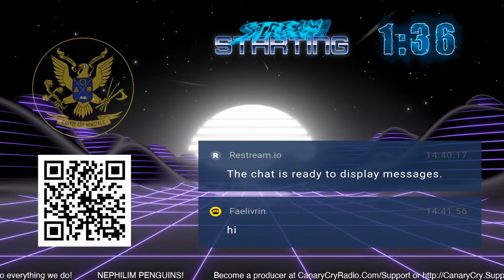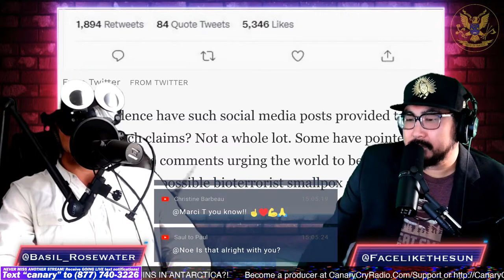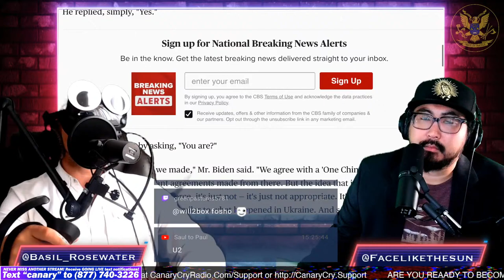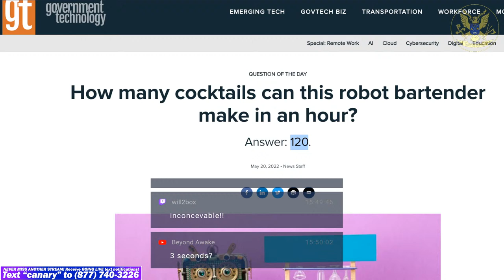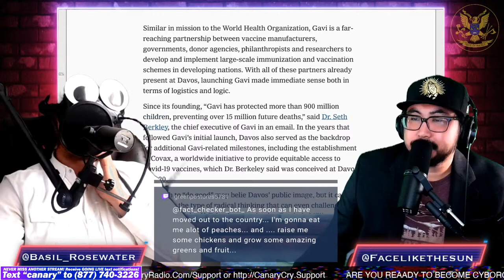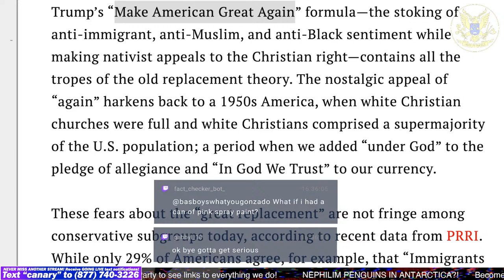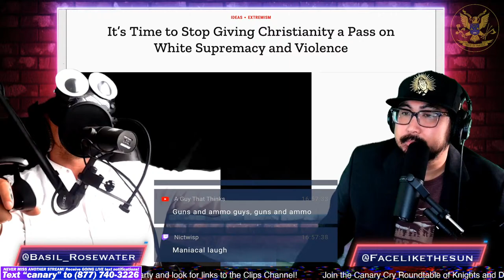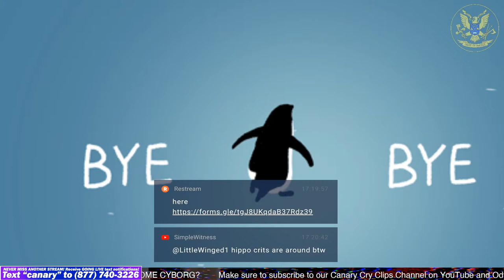488: MONKEYPOXALYPSE (Live)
MONKEYPOXALYPSE
Davos Great Rejects, Civil War, Alien Invasion, Antarctica
LINKTREE: CanaryCry.Party
SHOW NOTES: CanaryCryNewsTalk.com
CLIP CHANNEL: CanaryCry.Tube
SUPPLY DROP: CanaryCrySupplyDrop.com
SUPPORT: CanaryCryRadio.com/Support
MEET UPS: CanaryCryMeetUps.com
Basil’s other podcast: ravel
Gonz’ New Youtube: Facelikethesun Resurrection
Gonz’ Video Archive: Facelikethesun.Live
App Made by Canary Cry Producer: Truther Dating App

LEAD
MONKEYPOX
→ Canary Island Gran Canarie Pride festival monkeypox spreader event (DailyMail)
→ Belgium quarantine begins for Monkeypox (Politico EU)
That didn’t take long, Bill Gates conspiracies about Monkeypox goes viral (Forbes)
→ Wuhan assembled Monkeypox strains, flagged for creating contagious pathogens (National Pulse)

BIDEN/CHINA
Biden Taiwan military action (CBS)
→ Screenshot: US Dollar against Ruble since Biden tweet justifying sanctions

-10 INTRO (M-W-F)
B&G Update,
V4V/Exec./Asso./Support

FLIPPY
How many cocktails can this robot make in an hour? (GovTech)

[Party Pitch/Ravel/CCClips/text alerts]

GREAT RESET
→ FUN: Klaus’ 4th Industrial Revolution book review (The Point)

Davos 2022, what to know (PBS)

…2 NY times articles defending WEF
→ Davos, a referendum on Davos Itself (NY Times)
→ Davos, ostentatious but also effective (NY Times)

…Great Digital Health Reset, Retail Reset, Great Replacement
→ Great Digital Health Reset, how IT leaders should plan for what’s next (HealthcareITNews)
→ The Great Retail Reset hit the bullseye (Forbes)
→ Facebook profited from ads promoting WS “Great Replacement” theory (Media Matters)

BIBLICAL/RACE WAR
Christianity needs to be held accountable for White Supremacy (TIME)

[TREASURE/SPEAKPIPE/BYE YOUTUBE]

COVID
Pfizer and Moderna made life saving shots, why stocks tanking? (CNN)
Mayo Clinic may face 100+ lawsuits over vaccine mandates (Becker’s Hospital Review)
→ Official expected to decide on new C19 vaccine design by July (ABC)

UFOs
Psychic Uri Geller says aliens might invade earth in the next 5 years (Bharat Express)
Hubble Telescope suggests “something weird” going on with universe (Breezy Scroll)
[TALENT]

ANTARCTICA/SPACE
100 years of Antarctic agriculture is helping scientists grow food in space (Conversation)
→ Clip: 40th anniversary of The Thing, plot (MovieWeb)
Argentine Relaunching Government, in Antarctica? (ZYRI…AI written?)
→ Hand drawn map by Ernest Shackleton up for auction, £70,000 (DailyMail)

[TIME/OUTRO]